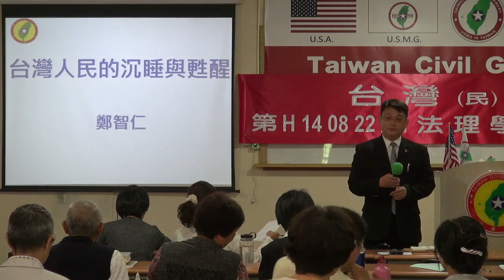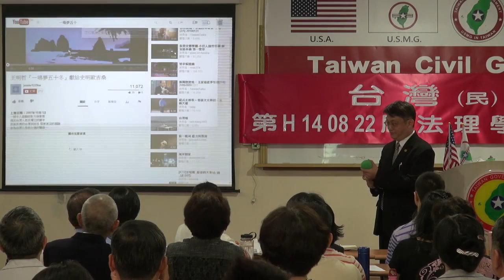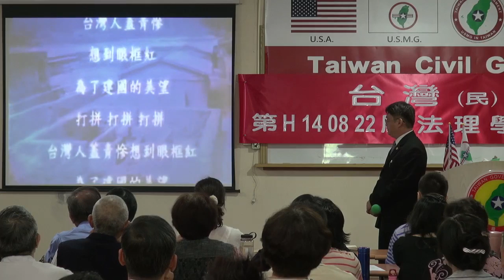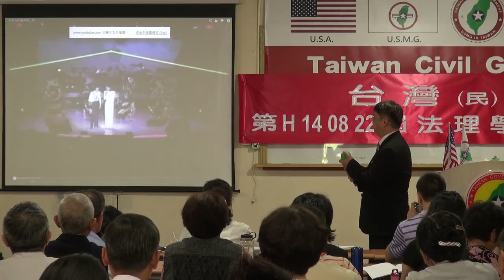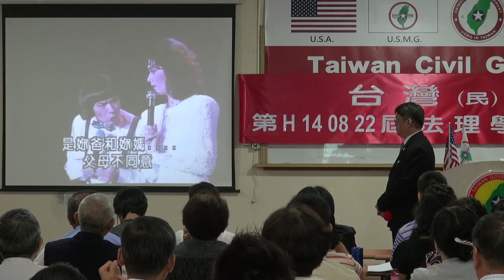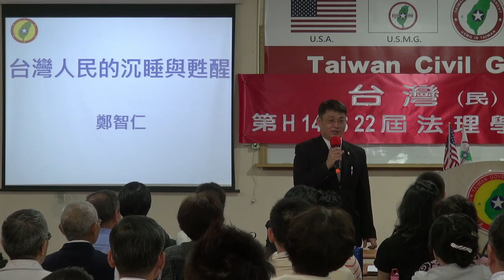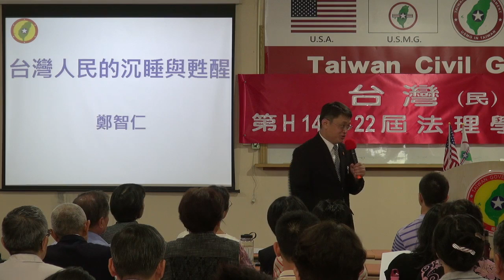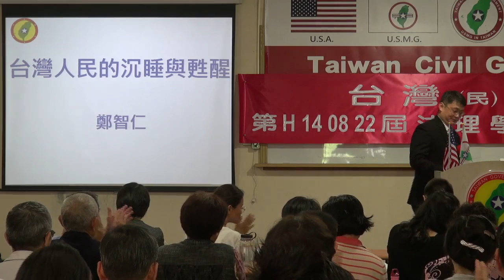140824-9a-台灣人民的沉睡與甦醒-鄭智仁-台灣(民)政府第H140822屆高級行政參議班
140824-9a-台灣人民的沉睡與甦醒-鄭智仁-台灣(民)政府第H140822屆高級行政參議班